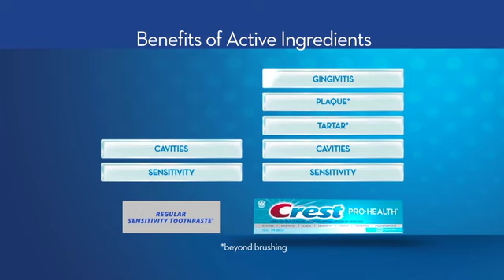Crest Canada November 9, 2015